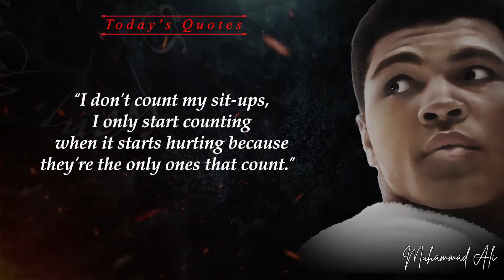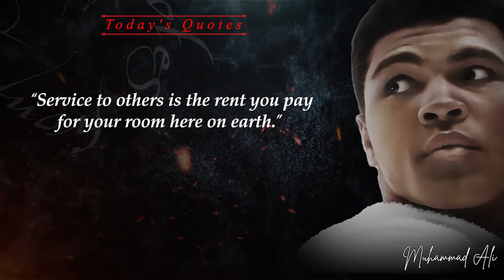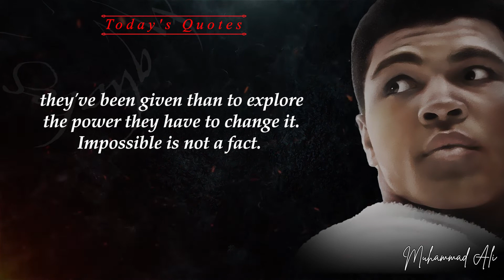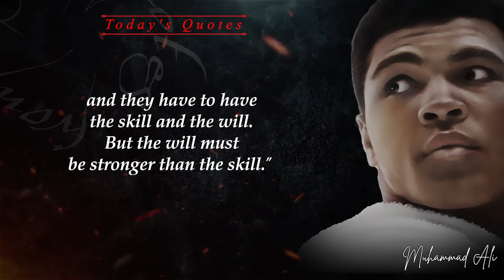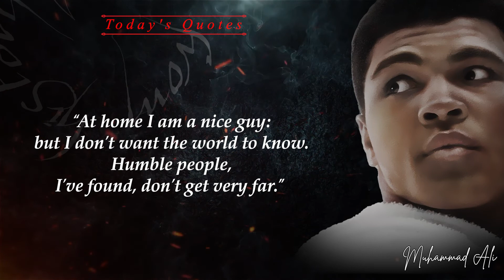Muhammad Ali Quotes Motivational Which Are Better Known About Life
Cassius Marcus Clay was born in Louisville, Kentucky in 1942, and Muhammad Ali accidentally discovered his talent when he was 12 years old when he was robbed. This incident led to his acquaintance with coach and policeman John Martin.

Famous quote by Muhammad Ali

This is one of the most important sayings of Muhammad Ali and his words are still alive.
Quotes and aphorisms about Muhammad Ali are the most interesting of all.
Muhammad Ali quotes about life are really worth your time.

Recorded information:
* I must tell you that I do not intend to infringe intellectual rights and copyrights because the content of this video is for intellectual education purposes.

We hope you enjoy this important Muhammad Ali quotes motivational

0:00 - Muhammad Ali Quotes Motivational Which Are Better Known About Life
0:09 - flowed like a butterfly sting like a bee
0:16 - I don't count my sit-ups I only start counting when it starts hurting because they're the only ones that count
0:27 - I hated every minute of training but I said don't quit suffer now and live the rest of your life as a champion
0:38 - it's a lack of faith that makes people afraid  of meeting challenges and I believed in myself
0:48 - he who is not courageous enough to take  risks will accomplish nothing in life
0:58 - the fight is won or lost far away from witnesses behind the lines in the gym and out there on the road long before I dance under those lights
1:11 -  friendship is not something you learn in school but if you haven't learned the meaning of friendship you really haven't learned anything
1:24 - I know where I'm going and I know the truth and I don't have to be what you want me to be I'm free to be what I want
1:36 - a man who views the world the same at 50 as  he did at 20 has wasted 30 years of his life
1:47 - service to others is the rent you  pay for your room here on earth
1:55 - it isn't the mountains ahead to climb that wear you out it's the pebble in your shoe
2:04 - impossible is just a big word thrown around by small men who find it easier to live in the world they've been given them to explore the power they have to change it impossible is not a fact it's an opinion impossible is not a declaration it's a dare impossible is potential impossible is temporary impossible is nothing
2:31 - i am the greatest I said that even before I knew I was I figured that if I said it enough I would convince the world that I really was the greatest
2:45 - if they can make penicillin out of moldy  bread they can sure make something out of you
2:55 - only a man who knows what it is like to be defeated can reach down to the bottom of his soul and come up with the extra ounce of power it takes to win when the match is even
3:10 - champions aren't made in gyms champions are made from something they have deep inside them a desire a dream a vision they have to have last-minute stamina they have to be a little faster and they have to have the skill and the will but the one must be stronger than the skill
3:30 - there are no pleasures in a fight but some  of my fights have been a pleasure to win
3:40 - I've wrestled with alligators I've tussled with a whale I did handcuff lightning and throw thunder in jail
3:51 - if my mind can conceive it and my heart can believe it then I can achieve it
4:00 - don't count the days make the days count
4:07 - it's not bragging if you can back it up
4:14 - at home I am a nice guy but I don't want the world  to know humble people I found don't get very far
4:25 - to be a great champion you must believe  you are the best if not pretend you are
4:34 - what you are thinking is what you are becoming
► Our partners in spreading knowledge through books →
- Books dedicated to some of the world's most famous football clubs